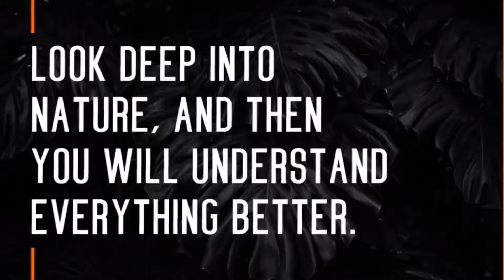Konam valley | Beauty Of nature